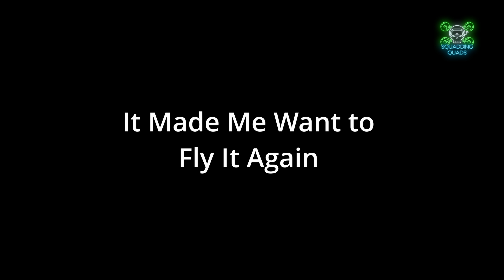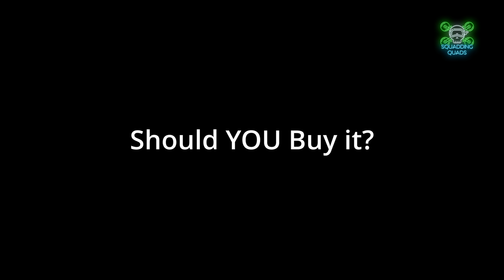The ULTIMATE FPV VTX - Testing the AKK TX5000AC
AKK TX5000 AC VTX Review , Avoid The DJI 03 Bug, Go Back to the Future.

**YouTube Description:**

In this video, we’re testing the **AKK TX5000AC**, which might just be the ULTIMATE FPV VTX for both pros and hobbyists. Whether you're into long-range flights or racing, this beast offers outstanding quality, range, and reliability.

With the current **bug in the DJI O3 system and Goggles 3**, which still hasn’t been fixed, this VTX is the perfect solution for pilots looking for a dependable alternative. It’s an ideal option to keep flying worry-free while waiting for DJI to resolve their issues – and with performance this good, it’s a solid backup to have even once they do!

In this test, I’ll break down its features, performance in different environments, and why the **AKK TX5000AC** might just outshine everything else on the market right now. If you’re serious about FPV flying, you won’t want to miss this!

0:00 AKK TX5000AC VTX Review
0:20 Welcome
5:51 It made me WANT to fly analogue again !
7:25 a Future test
9:11 Should YOU buy it?
10:20 Shout Outs to Members